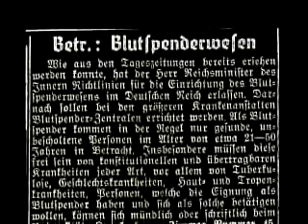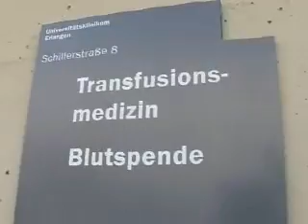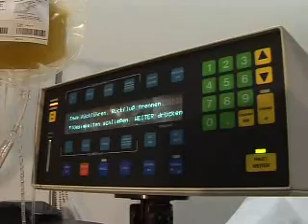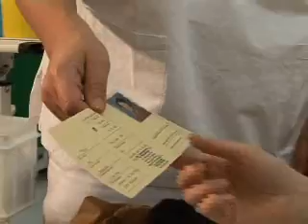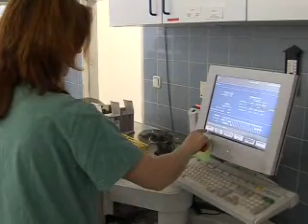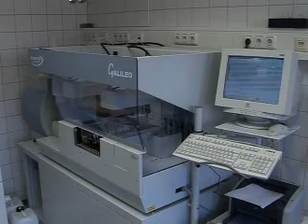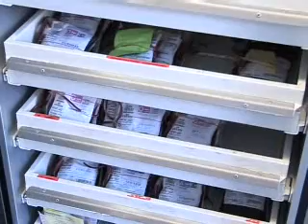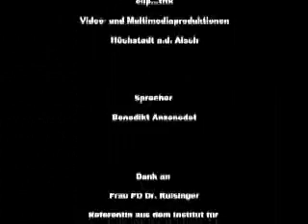65 Jahre Transfusionsmedizin am Uni-Klinikum Erlangen